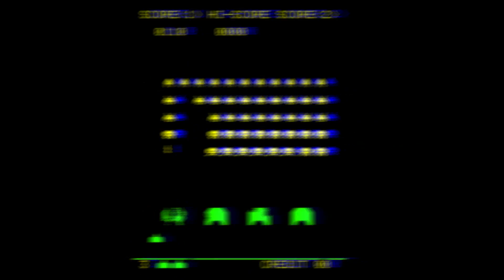Andy Wells' global Domination - Swinging Asps